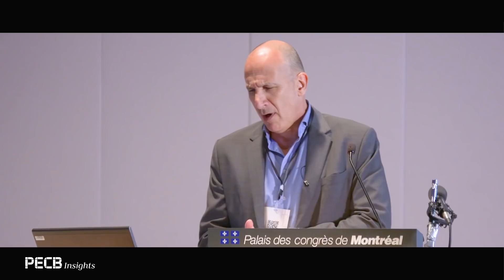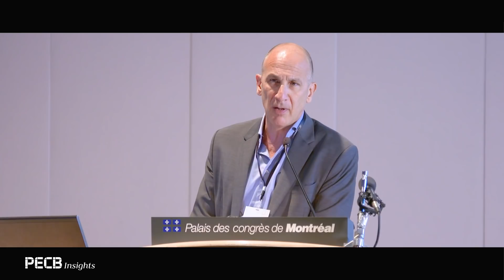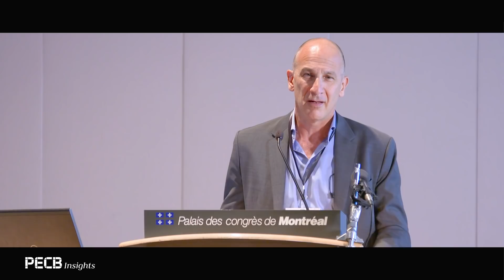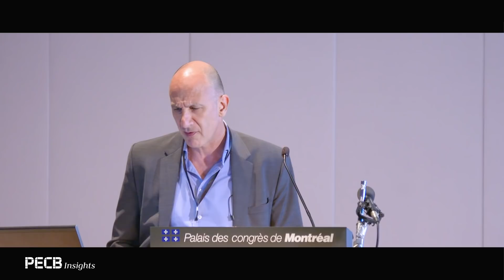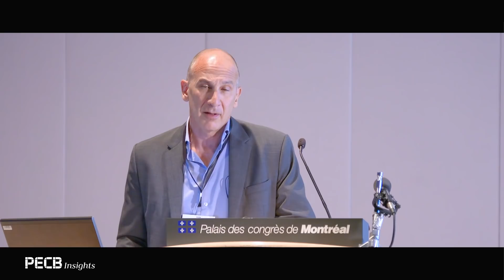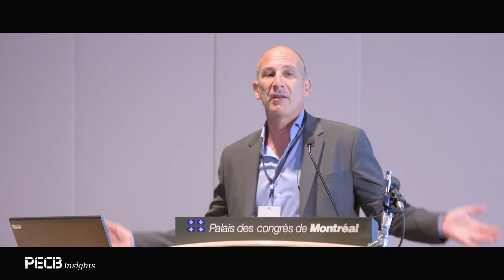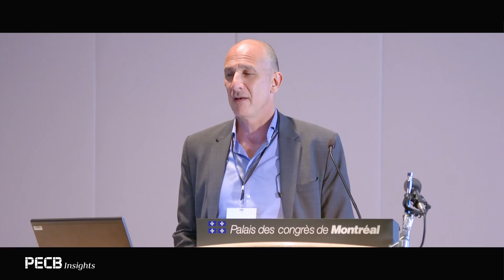Cybersecurity incidents implications in the business continuity plans - Henri Haenni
The Founder and Senior Consultant of Abilene Advisors, Henri Haenni talked about the implications cybersecurity incidents have on business continuity plans. He discusses how exploring the history of an organization such as Data Breaches or Privacy Incidents that happened in the past can simply help you establish a successful business continuity plan.

PECB Insights Conference - where experts meet!